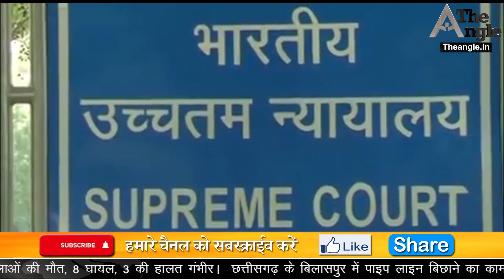प्रदेश की जनता की उम्मीदों को लगेंगे पर,राज्य का आम बजट